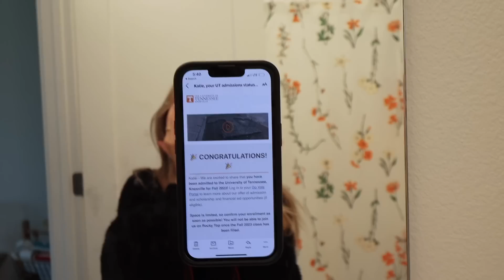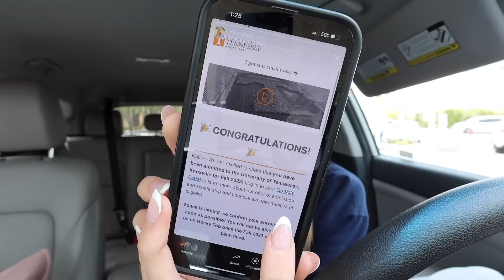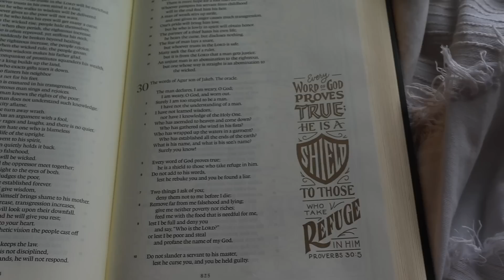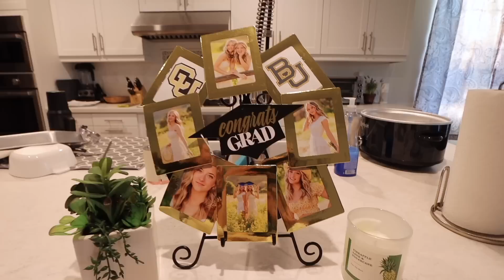another high school weekend for the books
mom’s bday, grwm, modeling for my neighbor’s jewelry company, life updates, the tennessee email, cinco de mayo, grad party prep, and more!

FAQ:
where are you going to college? cu boulder!

sending love,
katie